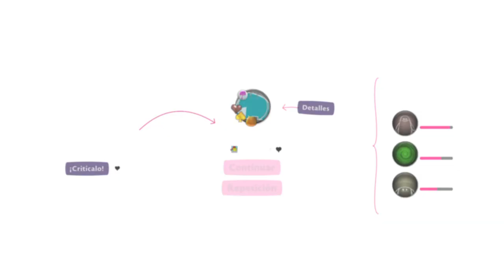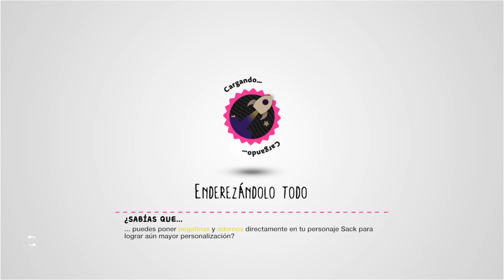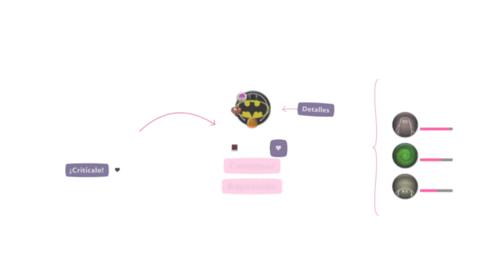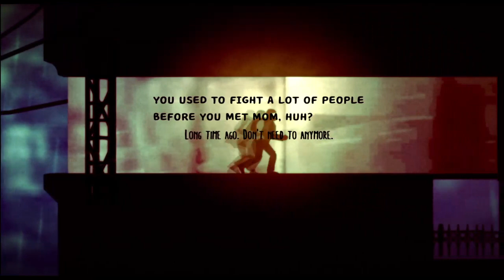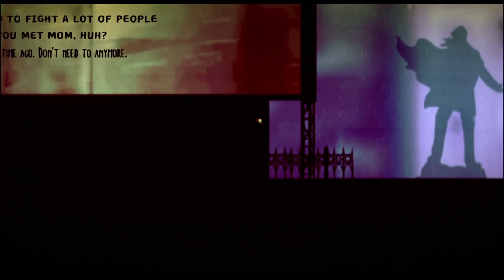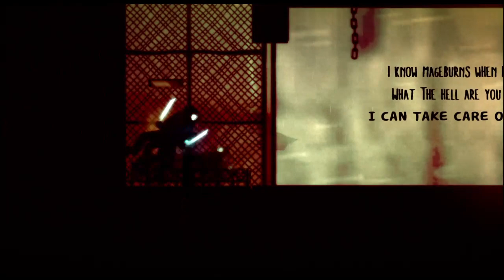LITTLE BIG PLANET 3 #3 (PS4 no mic)